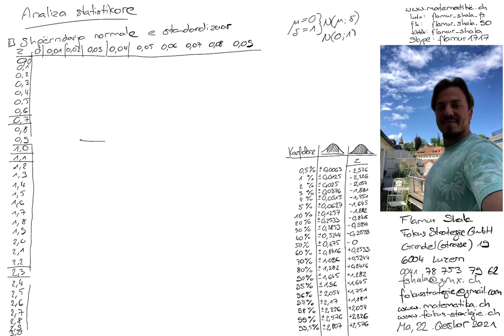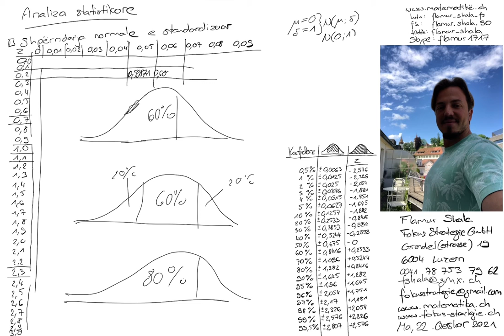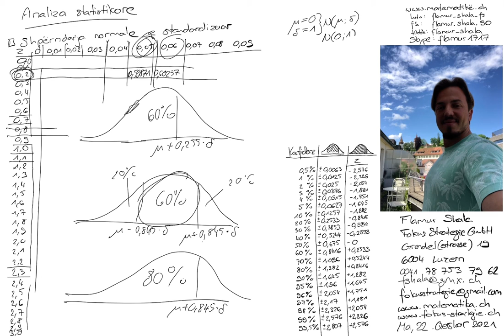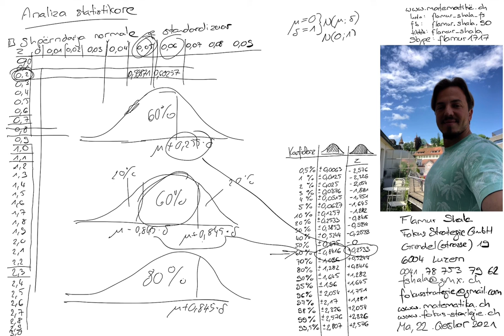Matematika Luzern | Statistika 108 | Shpërndarja normale e standardizuar 60% z N(0;1) | Flamur Shala